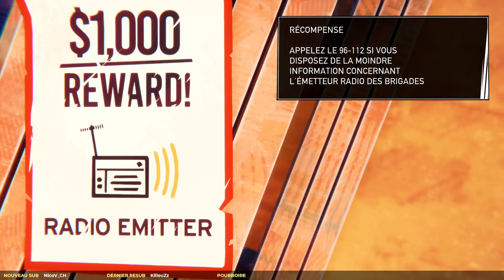Road 96 Gameplay FR : Découverte, un road trip procédural au top ! - Episode 1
On attendait beaucoup Road 96 sur le live et on est servis ! ^^ Lien du jeu